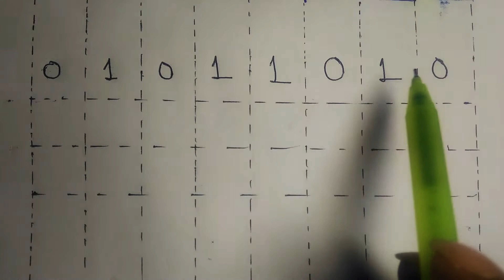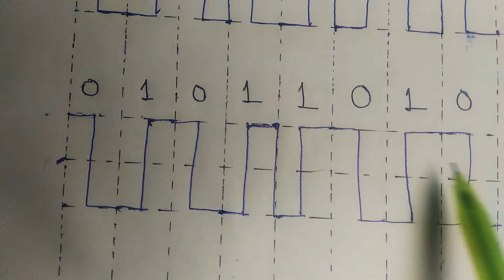Manchester Encoding----Computer Network